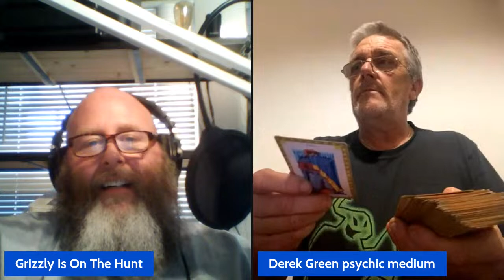Grizzly is on the Hunt for Derek Green, he will explain his story!!!!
So I saw my first spirt at the age of 5 a miner . My school back then wanted to keep me back a year as I was seeing things the other children couldn’t and said something was wrong with me . As I got older my psychic gifts got stronger and I started to do different things . I even started ghost hunting and now run my paranormal team I also started my psychic page witch as grown in strength i have also had a film crew following me around this came about because I did a reading for someone and it opened up a unsolved murder locale to me and was interviewed by are paper I’m now also doing a psychic event at a pub so the child that didn’t know what was happening as turned his life around to do things I never thought of . So of my viewers regard me as on of the best out there but I don’t think I am I just like doing what I’m doing